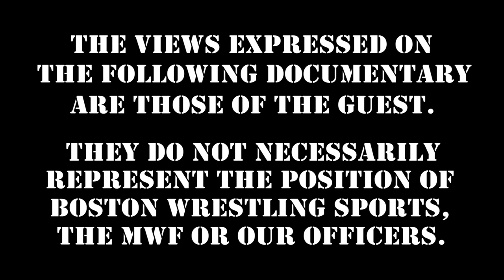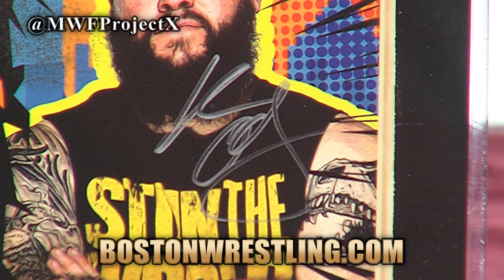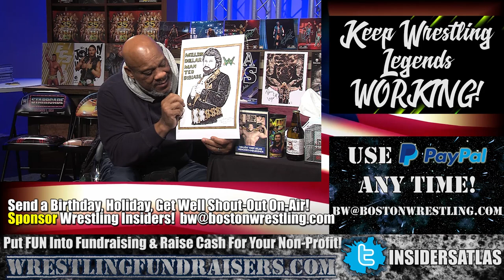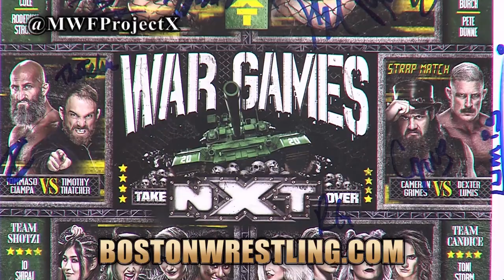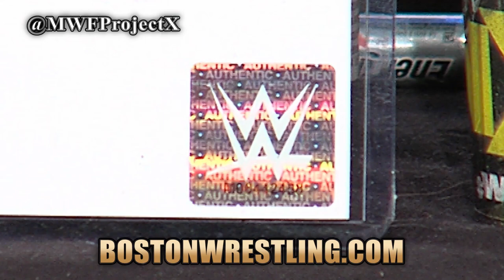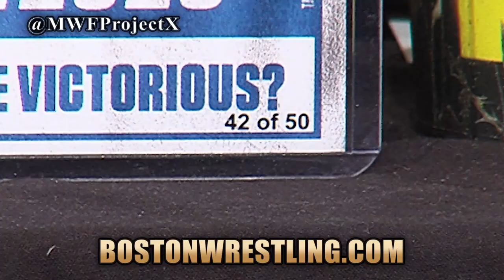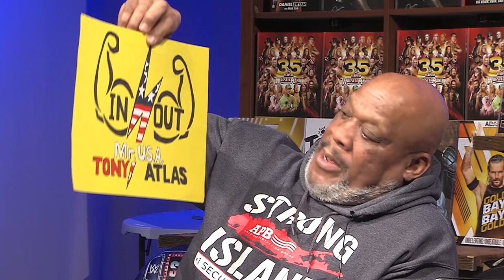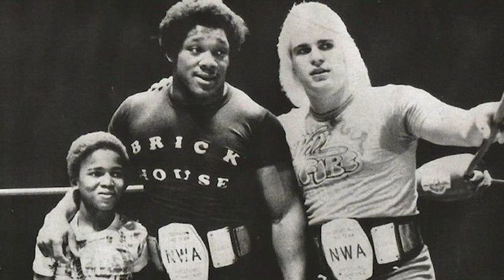SHARE! "Mr. USA" Tony Atlas Wrestling Insiders Shoot Interview 11 Hour Fundraising Marathon #2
Get early, ad free access to our four Wrestling Insiders weekly in-studio shoot interview; plus, stream dozens of our world renowned, full length Studio Shoot Interview DVD's as seen by millions online and millions more on the Howard Stern Show, all while helping keep wrestling legends WORKING for the price of a cup of coffee at Starbucks!  - die hard wrestling fans will love it!

360 Main St.